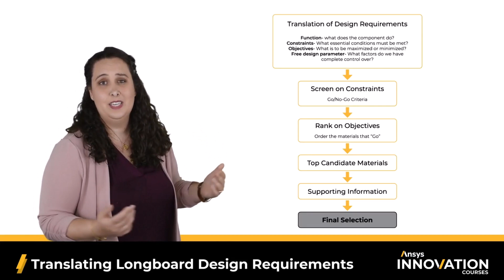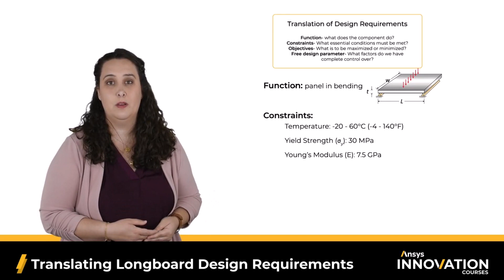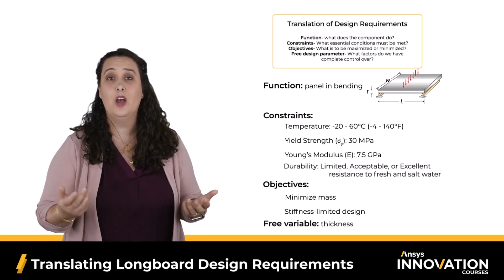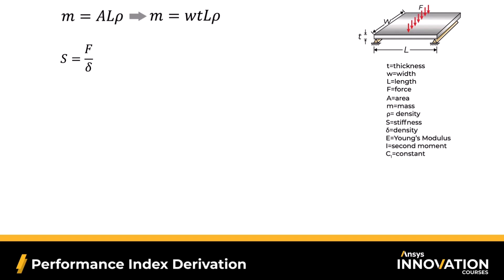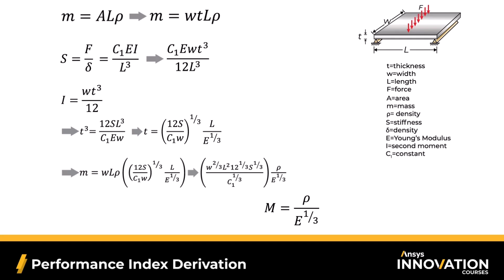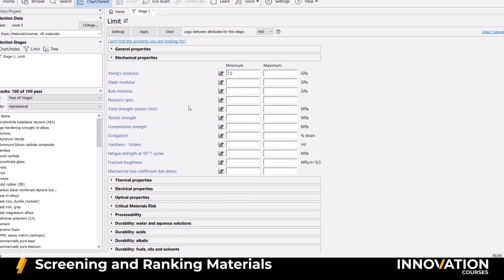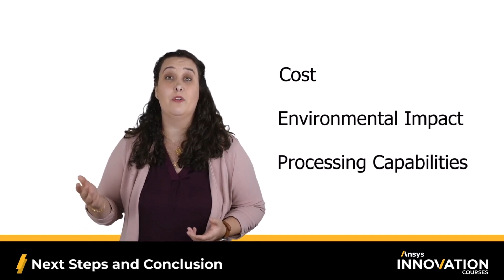Case Study: Materials Selection for a Longboard Using Ansys Granta EduPack — Lesson 4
In this lesson, we apply the systematic materials selection methodology to a real-world example of selecting a material for a longboard deck using Ansys Granta EduPack. Specific emphasis will be put on deriving the correct performance index.